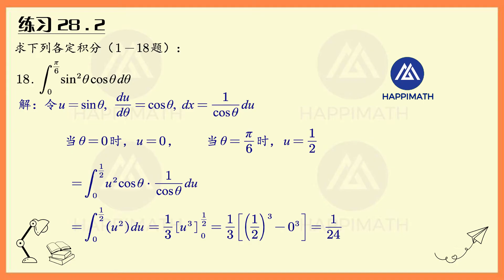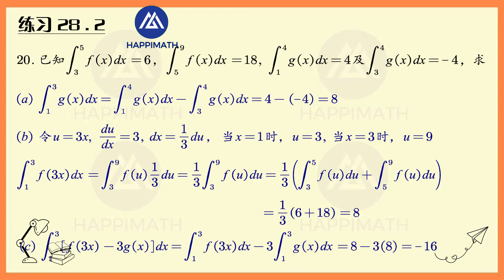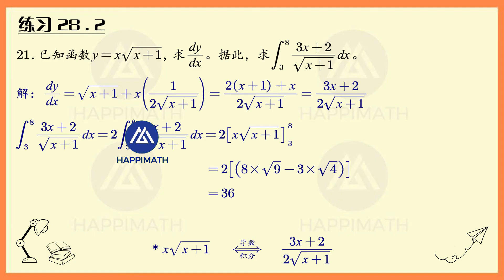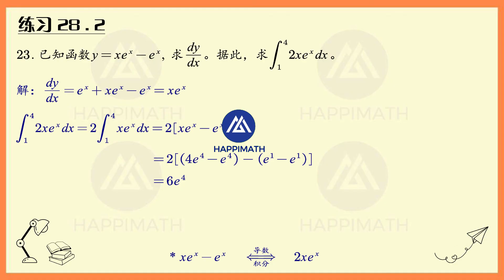【UEC数学--商科】【第28章-定积分】【28.2-PART 2】练习题详解【高三下册】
【UEC统考--商科】【高中数学高三下册】【第28章-定积分】【28.2-PART 2】练习题详解。
将会陆续上传高中商科3年，全部章节，课本练习题详解。
完美配套UEC商科课本，最全最详细的高中商科练习题解答。
若有错误请在评论区留言交流指正。